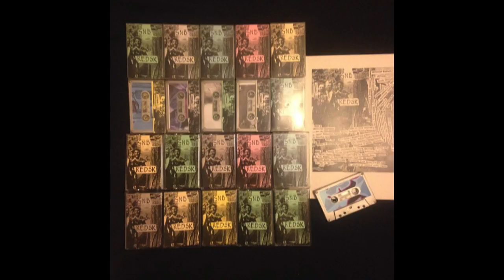Shitnoise Bastards / Redsk - Split (Full Split [Released by Trashfuck Records] 2015)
Shitnoise Bastards is a noisecore/grindcore project based out of Malaysia. Redsk was a harsh noise project based out of Sumpter, Michigan. This is their split.

1.) Shitnoise Bastards - Son Of Corruptor
2.) Shitnoise Bastards - Chief Inspector Satan
3.) Shitnoise Bastards - Careful With That Mic
4.) Shitnoise Bastards - Views Of Violence
5.) Redsk - Idiot Dipshit
6.) Redsk - Too Stupid To Notice
7.) Redsk - Sweet Sweet Schadenfreude
8.) Redsk - Say It Again